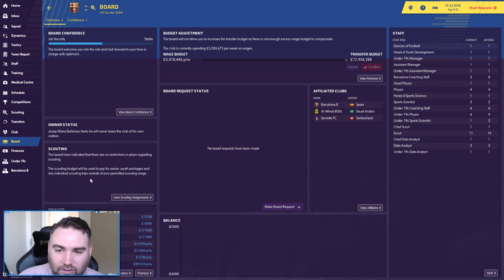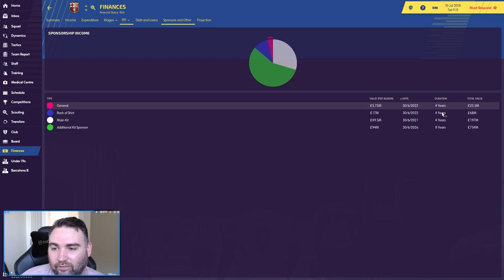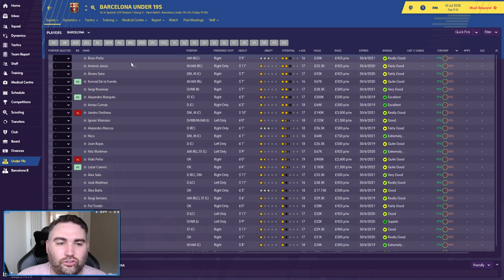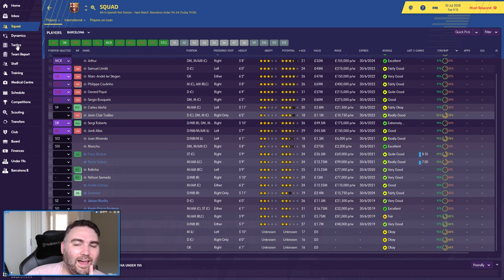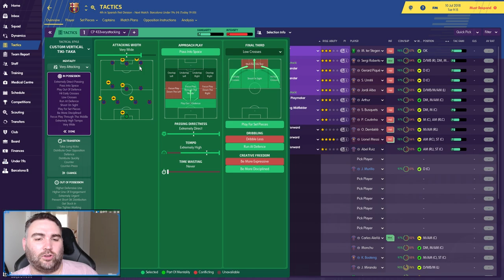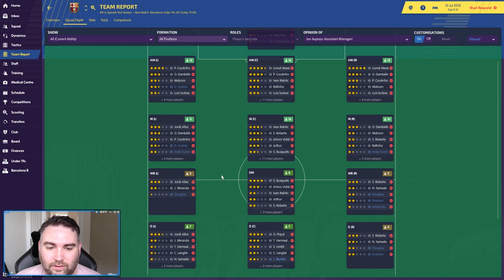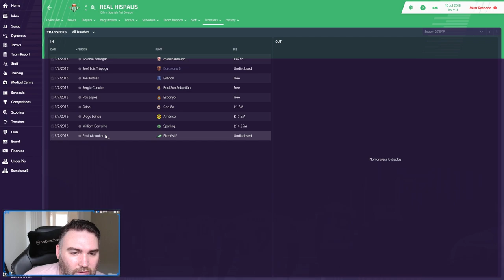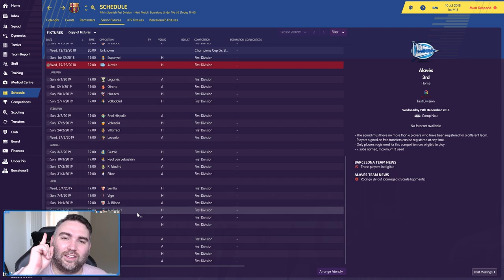FM19 Barcelona – EP1 – A New Era Begins – FOOTBALL MANAGER 2019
Welcome to my FM19 Barcelona series.  In this save our goal is to completely dominate Europe once again with total attacking football in Football Manager 2019 using the latest 19/20 database.

In this episode, we look at the club in general and review our squad for this season.  This Barcelona team surprisingly lacks depth and we have an aging squad, meaning there will potentially be a lot of ins and outs in our first summer transfer window.

This series comes every Wednesday from 7pm, the aim in this save is to completely dominate Spain and Europe with lots of goals, goals and more goals and we will be using the updated 19/20 database courtesy of @FMInside  - all squads have been updated with the latest transfers, all promotions/relegations and more.